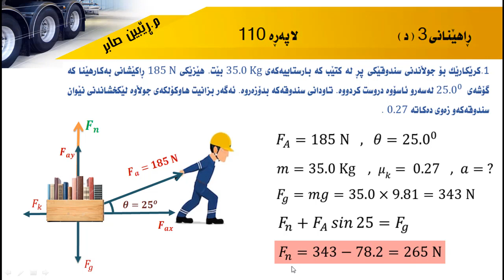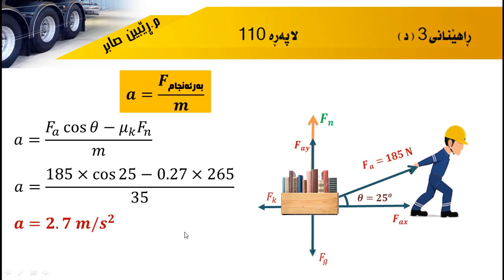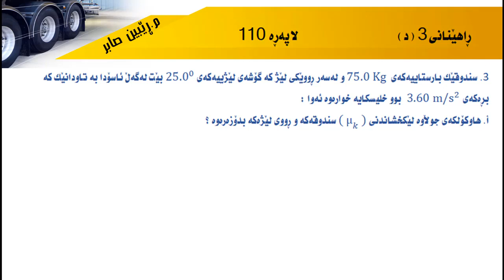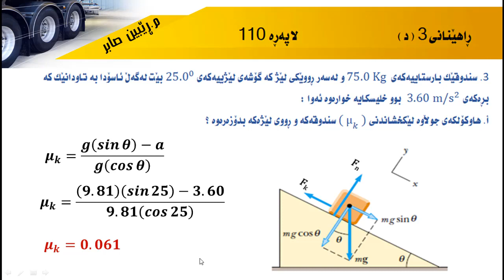فیزیای پۆلی 11 زانستی بەشی سێیەم ڕێگای خێرا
ڕێگای خێرا بۆ شیکاری پرسیاری هێزی لێکخشاندن